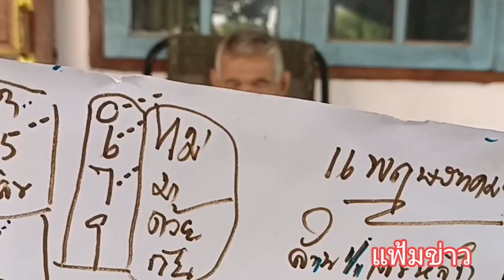ตาทองสุข(สูรตร้อยงวดไม่พลาด)ชัดเจน มาล้าน%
มาล้าน% รอติดตามตอนต่อไป